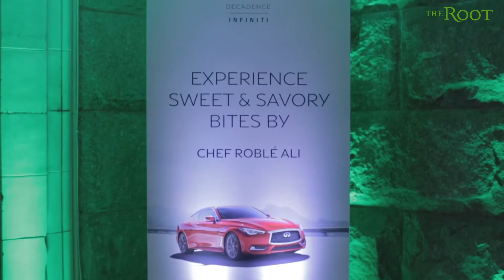The Root 100 2016 Gala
The Root celebrated the eighth year of The Root 100 list of influential African Americans in New York City at the swanky Guastavino’s. Here's a recap of the one of a kid event that celebrates black excellence.